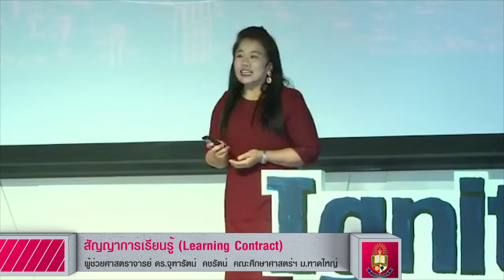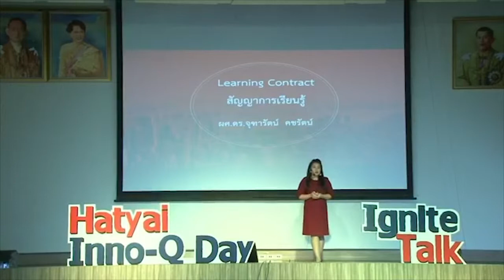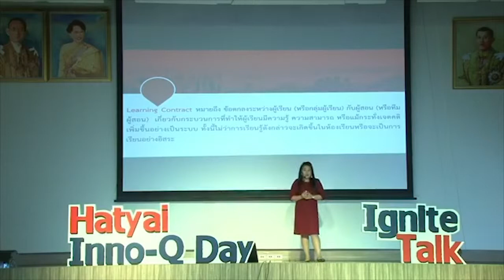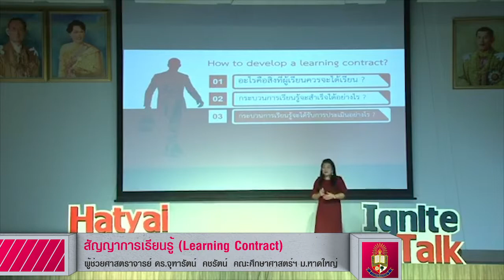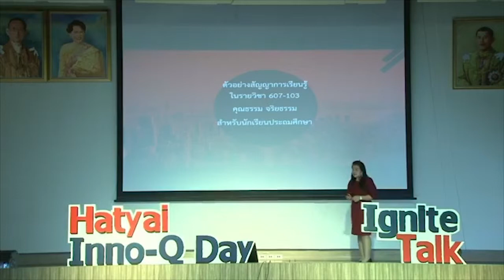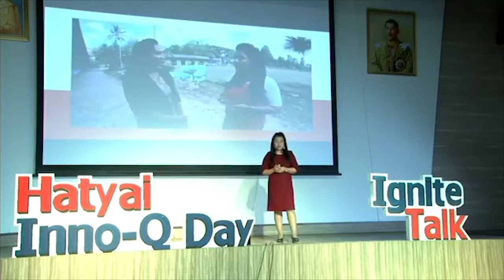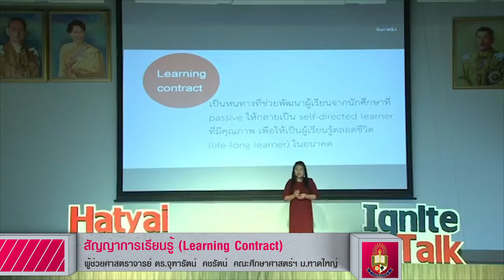Ignite Talk of Active Learning ตอน สัญญาการเรียนรู้ (Learning Contract)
Ignite Talk of Active Learning ตอน สัญญาการเรียนรู้ (Learning Contract) โดย ผู้ช่วยศาสตราจารย์ ดร.จุฑารัตน์  คชรัตน์  คณบดีคณะศึกษาศาสตร์และศิลปศาสตร์ งานวันนวัตกรรมและคุณภาพ ม.หาดใหญ่ ครั้งที่ 6 (Hatyai  Inno-Q Day 2019) ณ มหาวิทยาลัยหาดใหญ่